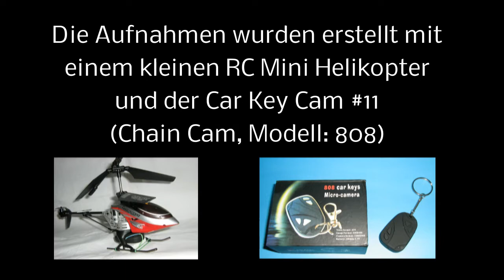Luftaufnahme Griessee bei Eholfing, Gemeinde Ruhstorf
Luftaufnahmen erstellt mit einem Mini RC-Helikopter und Car Key Cam #11.